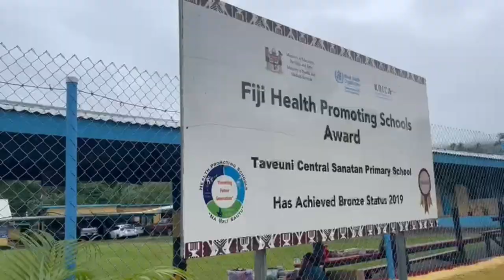Naqara Town & Somosomo Village 🏘 🏝 FIJI VLOG Ep06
Multiple trips to Naqara (pronounced Nang-gara) Town and Somosomo Village, on Taveuni Island, Fiji 🇫🇯 Daniela & Thomas go shopping, and show you a person on the ground view, of life on Fiji's 3rd largest Island 🏝